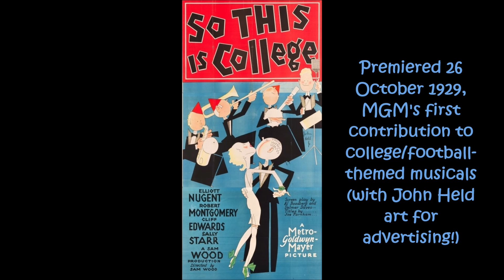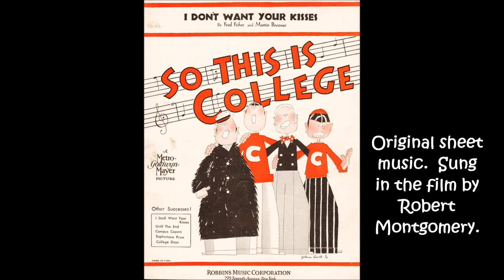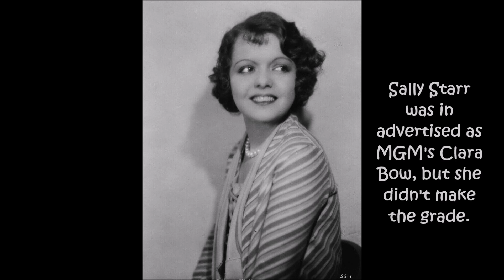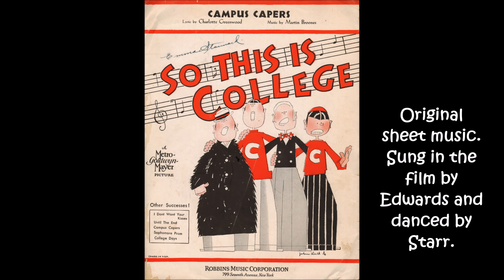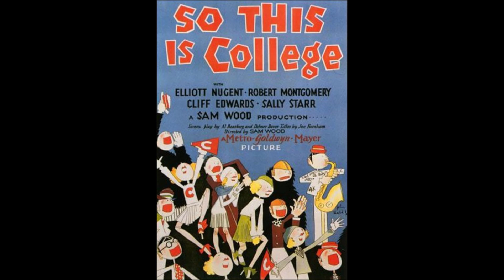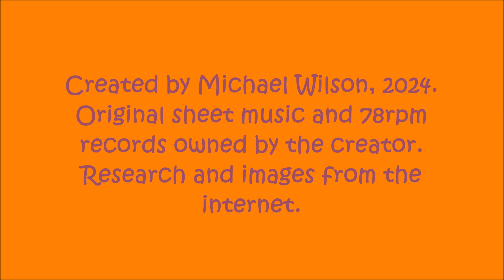So This Is College 1929 MGM College/football/love Robert Montgomery Ukulele Ike